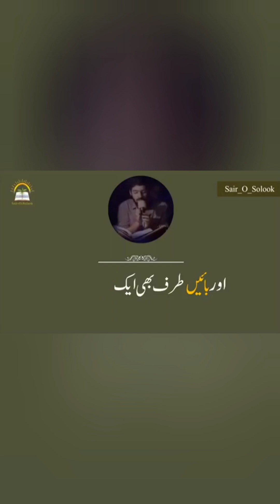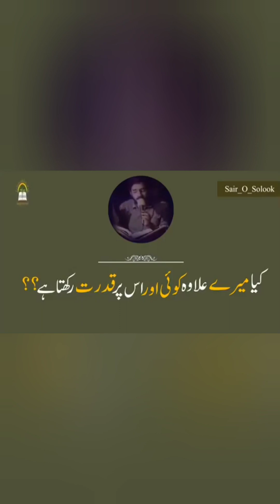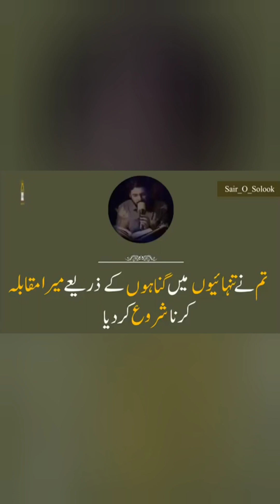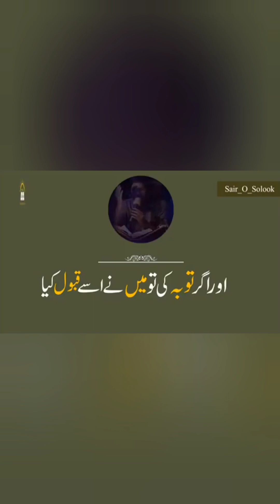Hadees e Qudsi | The Creation of Human